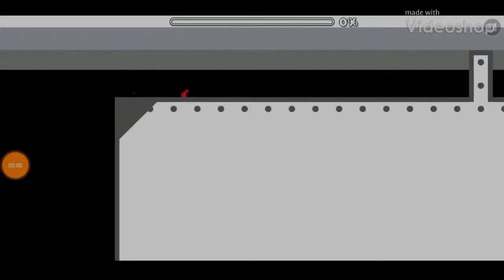Cleavage 100% | Geometry Dash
A colourful and awesome level created by Earthium/Earthum (GD)

Program used
- Geometry Dash
- DU screen recorder
- Videoshop